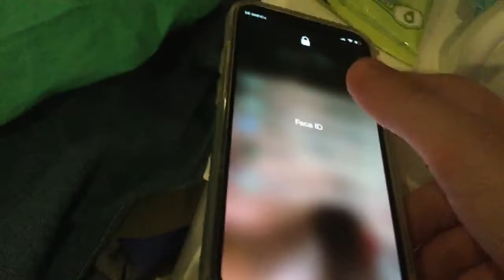iPhone 12 mini